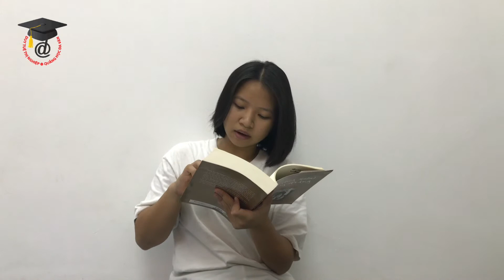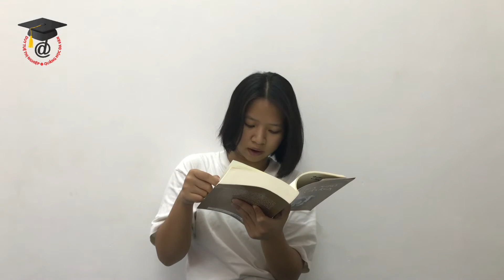Trang Đoàn Như Huỳnh | Đường xưa mây trắng | Nhóm đồng hành Hiri